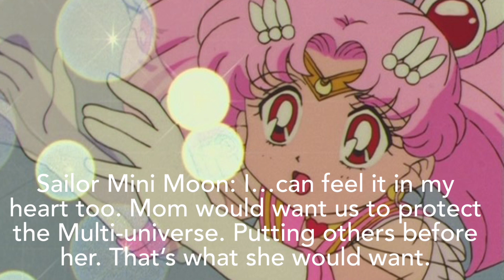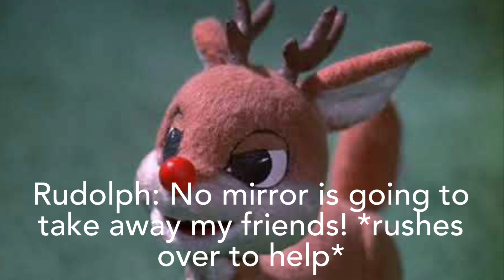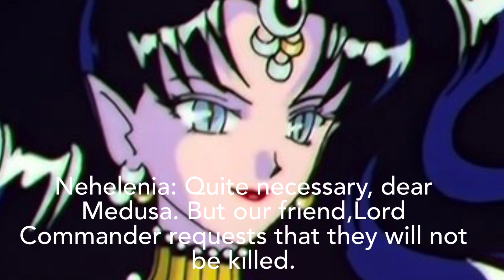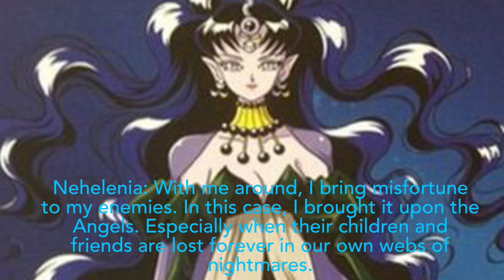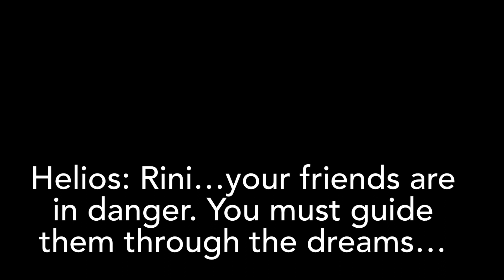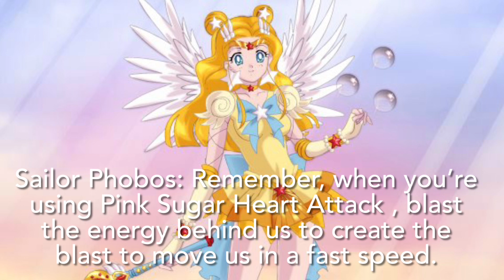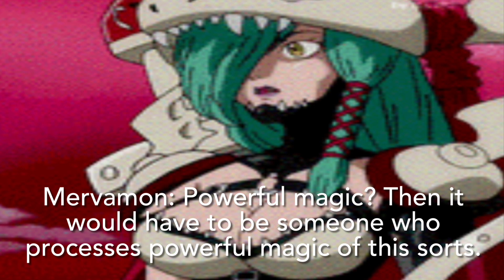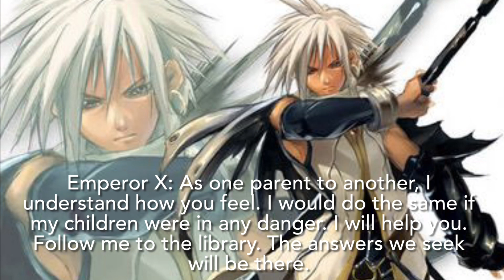POTM: The Power of Dreams Ep 7: Falling Into The Looking Glass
Please read! Super long note:

First of all, I’m so sorry for the super long wait on this episode. I had so much changes in my life that pulled me away from doing these. Like moving into my new house and having to work that took up so many hours. When I was settled, I was ready to make videos again. But unfortunately, my old laptop died. So I lost all of my videos and pictures, including the original script to this episode. I was almost ready to give up, but I love my characters and stories so much that I didn’t have the heart to give them up. As an experiment, I tried redoing this episode entirely on my iPad. I installed a movie maker, though it was so much different from the old one I had. I used it before with music videos. Though I never done a twenty or more minute video before. So it had features I wasn’t used to or have control of. So you can definitely tell the difference. But thank you all for being so patient with me. And a huge thank you to Menslady125 for inspiring me to come back here. Her episodes of LOTM: The Angels Return gave me hope for my series to come back. As I’m getting back on here, I will be slow when it comes to the next episodes of POTM and Monster Squad. But I am not giving up on them. There will be new episodes more often now that I found a new way to make videos. ☺️.    Plot: Our heroes plan a rescue party for Sailor Moon, but Nehelenia has other plans for The Protectors.